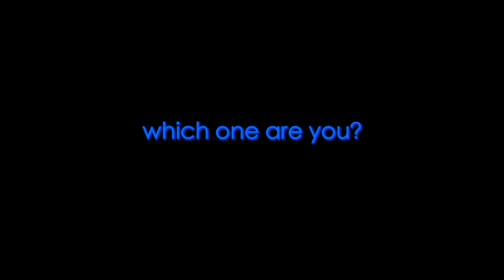THE DISCIPLES TRAILER FINAL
Trailer for the new crime drama "The Disciples"